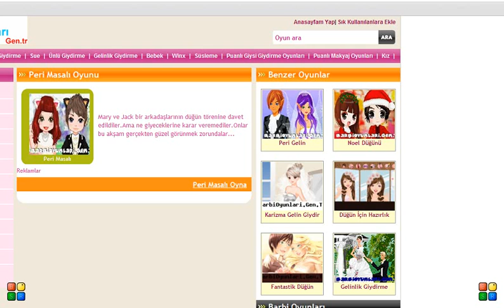Peri Masalı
Mary ve Jack bir arkadaşlarının düğün törenine davet edildiler.Ama ne giyeceklerine karar veremediler.Onlar bu akşam gerçekten güzel görünmek zorundalar...